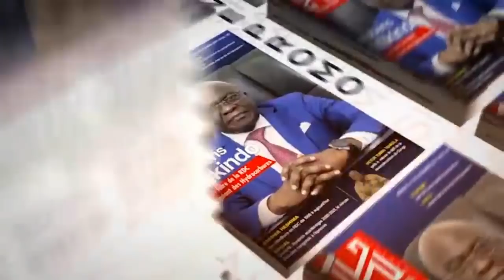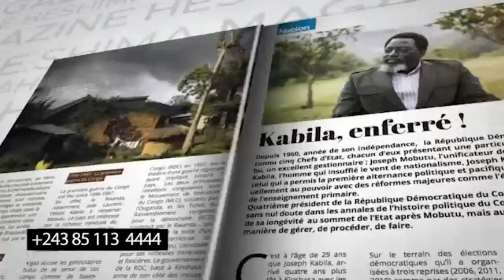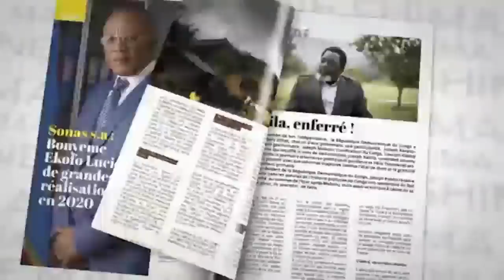YOKA SON DU 08/01/2021: EDDY KAPEND LIBRE MAIS ROGER LUMBALA EN PRISON . KABILA LE PROCHAIN !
Merci à tous
Chancella Tshala .